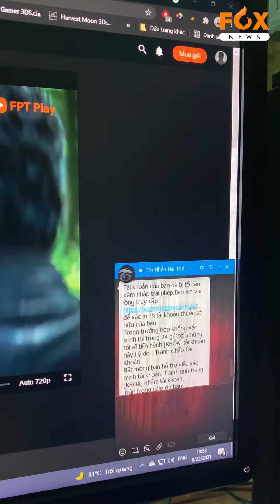F-Safe - Bảo vệ toàn bộ thiết bị thông minh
😣😣😣 Bỗng một ngày, hàng loạt tài khoản Facebook bốc hơi vì link lạ
😣😣😣Tài khoản ngân hàng, thông tin cá nhân bị đánh cắp, làm mồi cho hacker
Chúng ta phải làm sao đây?
Tất cả đều được giải quyết nhờ F-safe - lá chắn thép bảo vệ tài khoản và danh tính của bạn!
F-Safe bảo vệ toàn bộ các thiết bị thông minh trong nhà, kể các thiết bị không thể cài đặt các phần mềm bảo mật và diệt virus truyền thống.
Không giới hạn số lượng các thiết bị được bảo vệ.